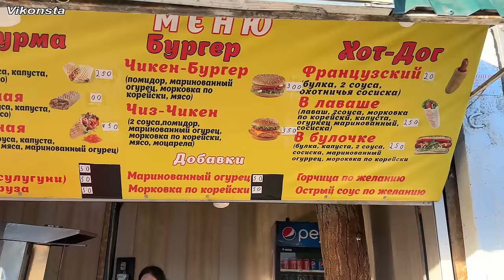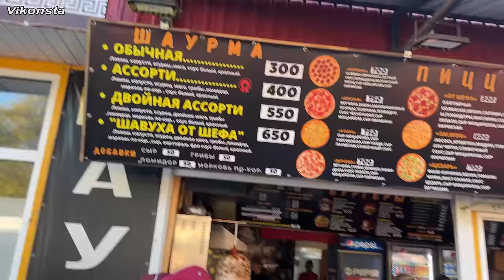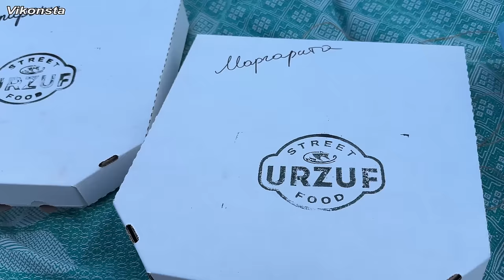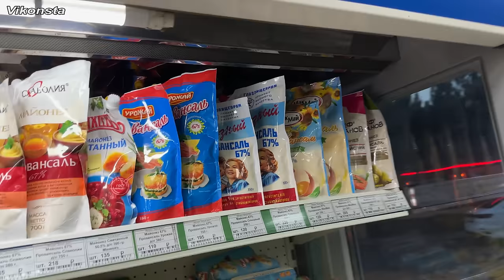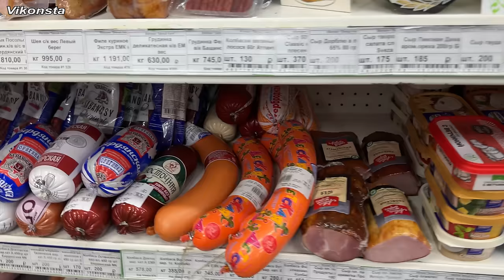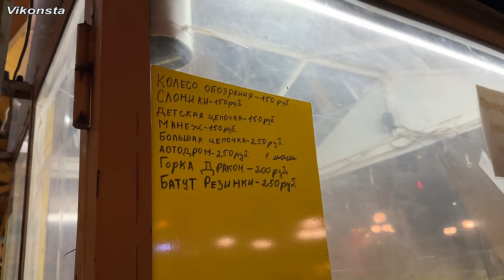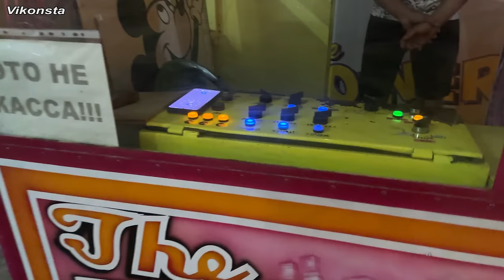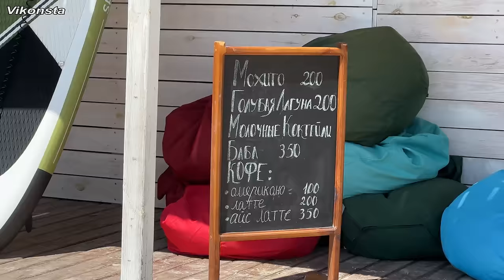О БОЖЕ! Урзуф, во ЧТО ТЫ ПРЕВРАТИЛСЯ?! Цены, отдых, новости! Донецк - Урзуф! Донбасс сегодня 2024!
Донецк - Урзуф сегодня 2024! Цены, дороги, жизнь, новости на Донбассе! Расскажу как живут люди на Донбассе?! Покажу курорты Азовского моря на Донбассе. Расскажу стоимость жилья, покажу основные цены на продукты, вечером прогуляемся по Луна-парку! Какие последние новости в Донецке, на Донбассе сегодня. Что будет дальше?! Последние новости Донбасса, Донецка, России, Украины - смотрите у меня в разделе плейлисты!

Помощь в восстановлении квартиры. Спасибо Вам огромное!

СБЕР: 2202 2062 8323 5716 Михаил Л.
ПСБ: 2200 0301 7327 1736 Михаил Л.